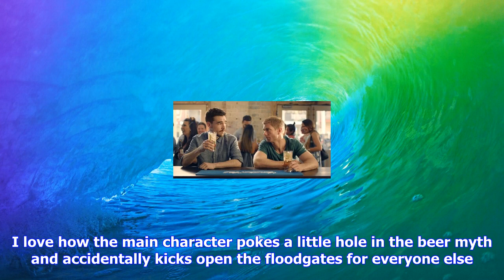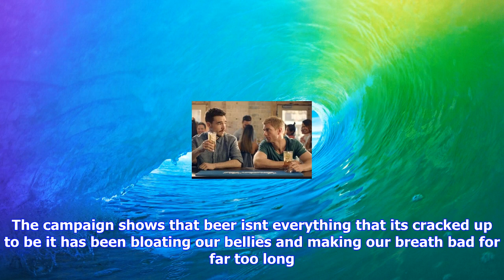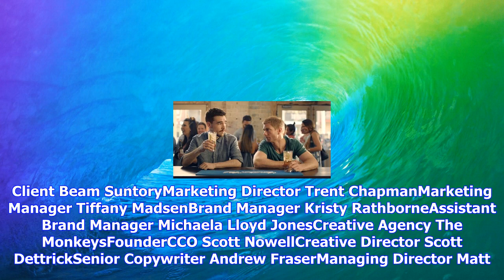Breaking News | Over beer? canadian club and the monkeys ask the big question latest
Over beer? canadian club and the monkeys ask the big question latest

Campaign challenges Australias beer drinking culture In a land of beer worship, Canadian Club has do...